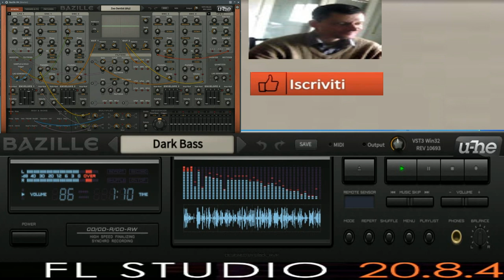giovanni mauri Odissea Space Bazille vst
vst usato per composizione BAzille vst U-HUE
nome del brano  Odissea Space